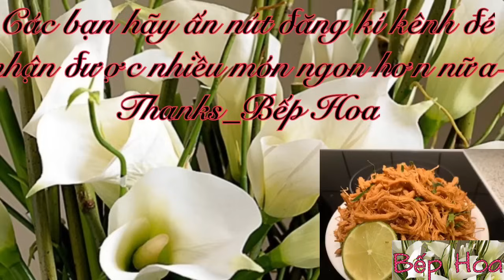Gà luộc_cách luộc gà cho thịt ngon ngọt và da vàng giòn căng bóng_Bếp Hoa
Music
The great adventure_Jonny Easton